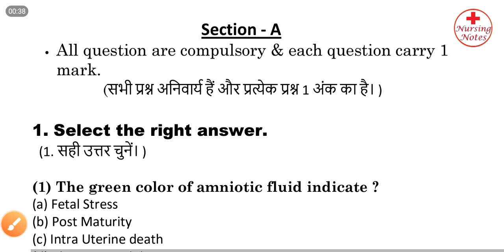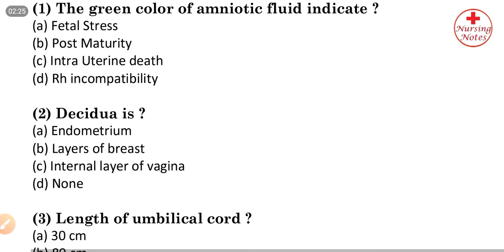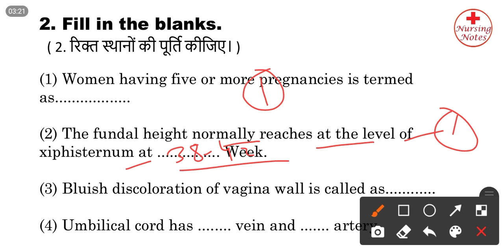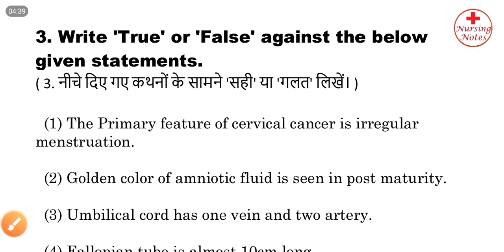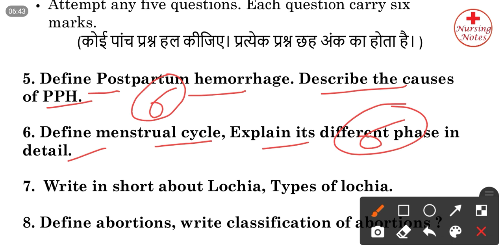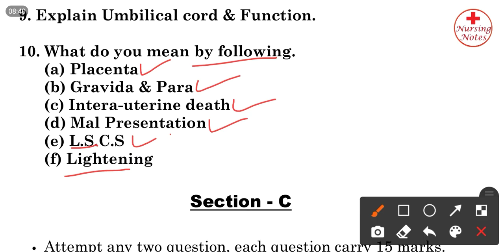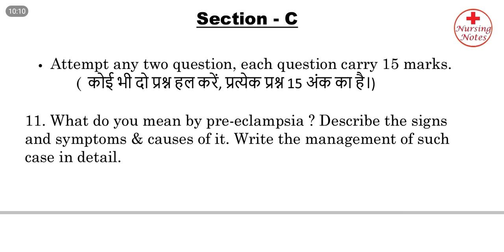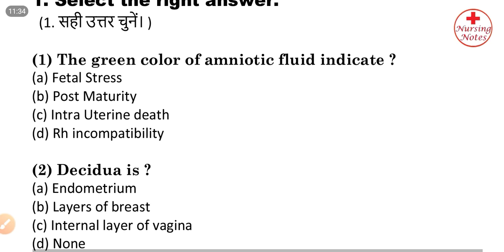Gnm 3rd Year Midwifery And Gynaecology Nursing Question Paper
Midwifery And Gynaecology Nursing Question Paper Gnm 3rd Year

Welcome To Nursing Notes
This Video discussions about Midwifery And Gynaecology Nursing Question Paper for Gnm Nursing 3rd Year students.